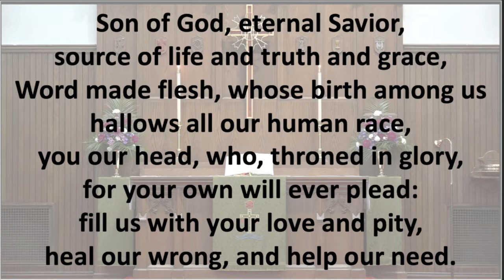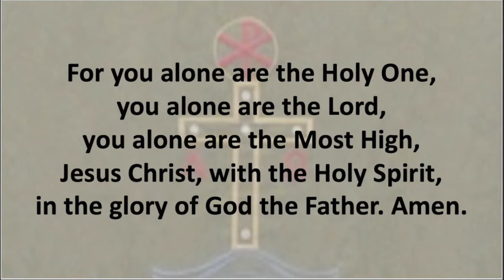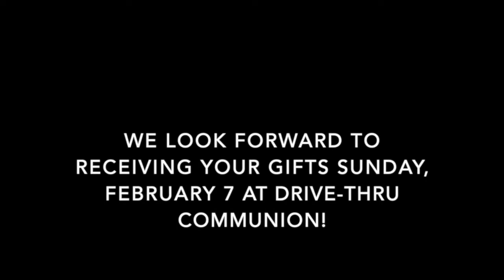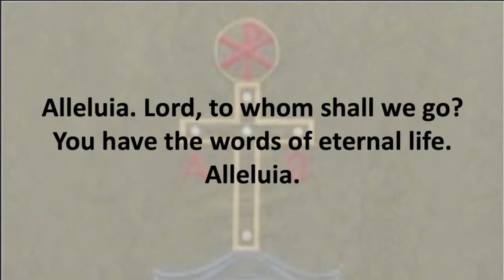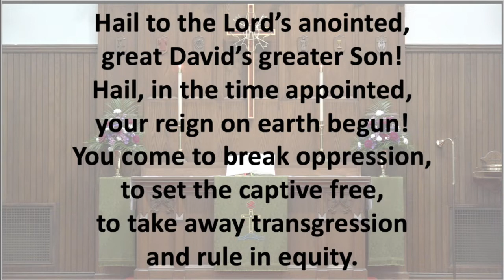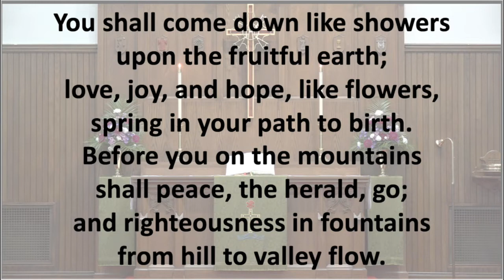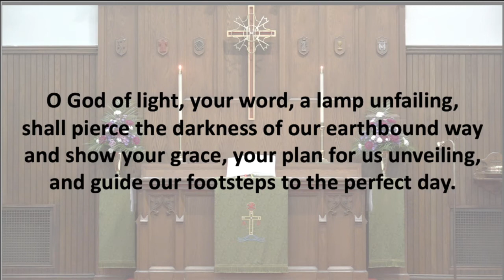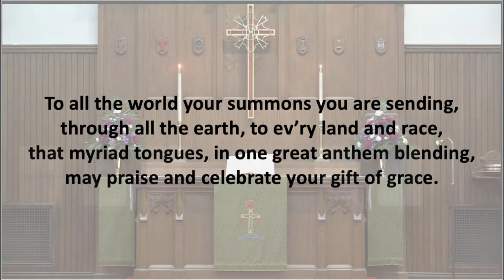Augsburg Lutheran Church Fourth Sunday After Epiphany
Rev. Lori Carter, preaching
Rev. Paul Wollner, assisting
Lara Carter, lector
Karen Kooken, Daniele Olsen, Timothy Olsen, and Bruce Tippette, quartet
Kevin and Karen Kooken, greeters